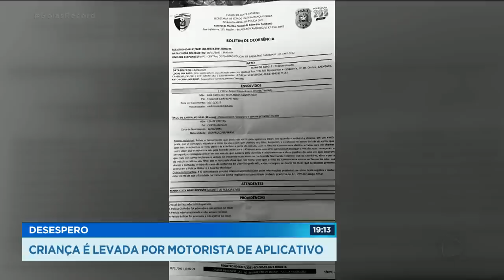DESESPERO: CRIANÇA É LEVADA POR MOTORISTA DE APLICATIVO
UMA FAMÍLIA DE ANÁPOLIS PASSOU POR MOMENTOS DE SUFOCO EM SANTA CATARINA, ONDE ESTAVA PASSANDO FÉRIAS ESSE É UM ASSUNTO PARA OS MEUS AMIGOS PAULO HENRIQUE SANTOS E FERNANDA ARCANJO.